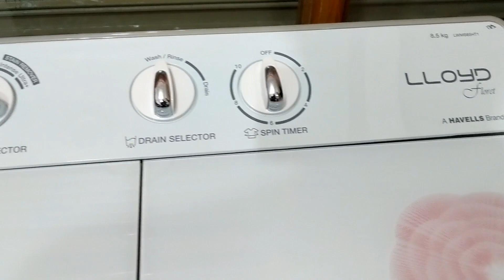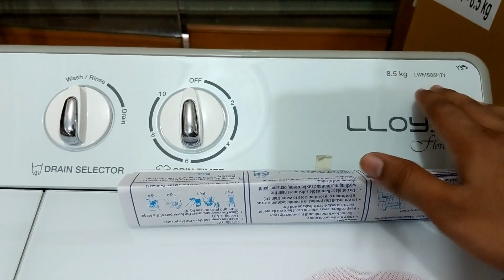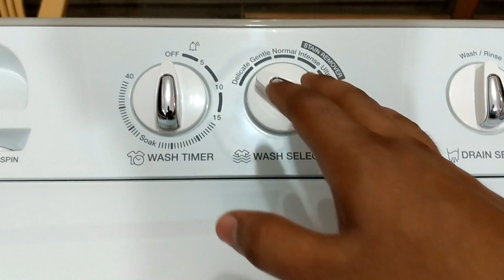Lloyd 8.5KG semi automatic Washing machine || DEMOINHINDI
So here i am with my new series of Lloyd washing machine review and unboxing in hindi so this is my 4th video hope this video is helpful for you friends watch it enjoy it like it and subscribe my channel.